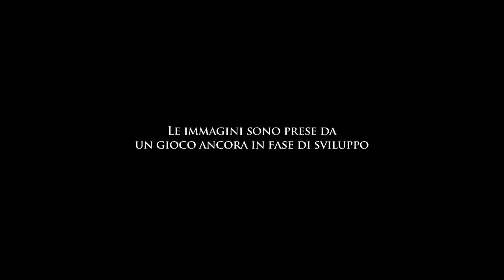M2845 DMC Public Enemy IT 20120329 h26415k 16x9